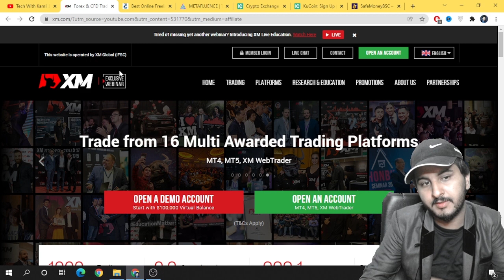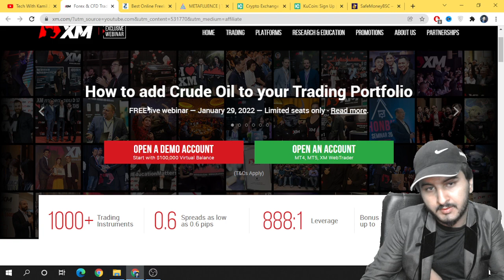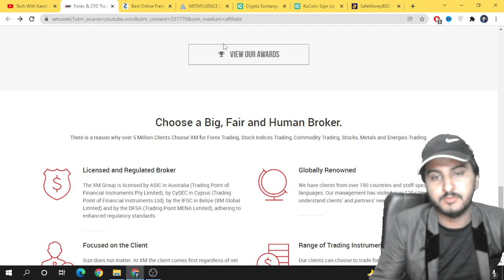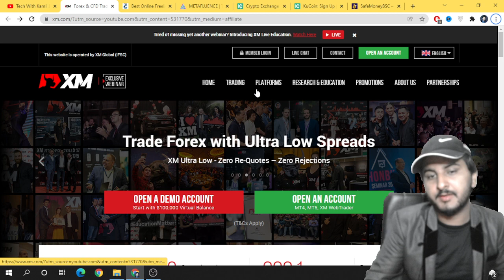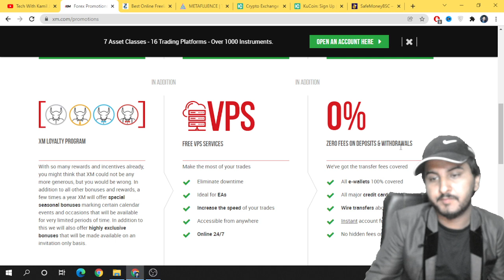New Trading Platform XM network Review 2022 | 500$ Bonus Reward & Teach Everyting About Trading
We're happy to provide this review of the platform, which is a new trading platform that's launching shortly in May! We've already been able to teach our readers about the project and get some exclusive bonuses for you.